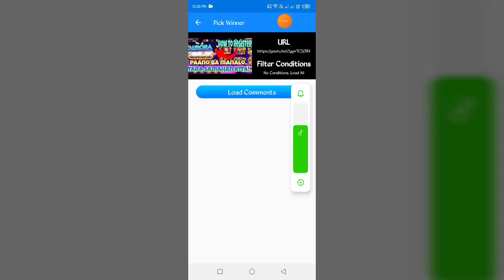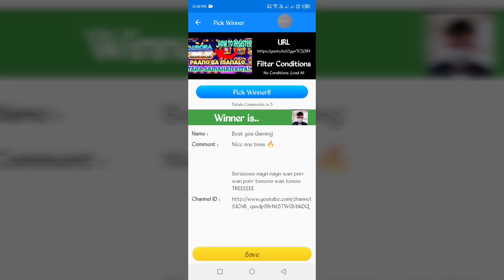Secret deck para manalo || Kabibe game || Mythical animal tricks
Kabibe game official link 2024

hhtps://google.kabibegame.vip/2109679

Diamond game official link 2024

Coral game official link 2024

Ace game official link 2024

Slots ace game official link 2024

Manila game tricks
Manila game luckycode
Neverland tricks
Neverlandluckycode

Minas tricks
Mines tricks
Rocket tricks

Manila game, manila game lucky game,  Neverland game,neverlandtricks